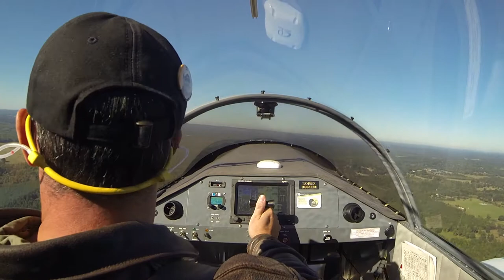Landing at Reklaw Fly-In 2016